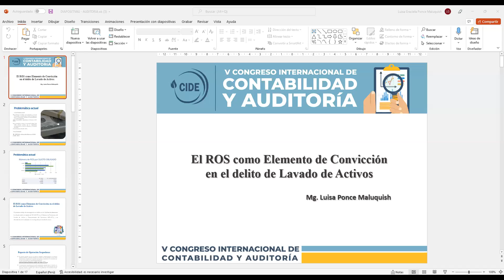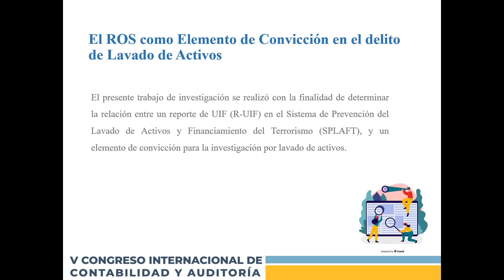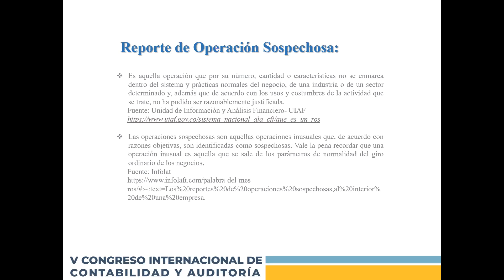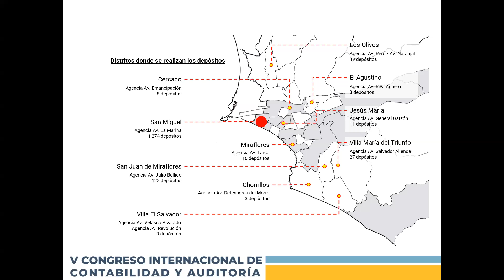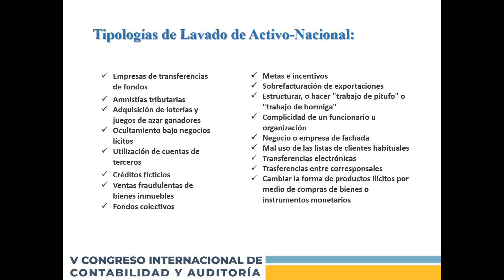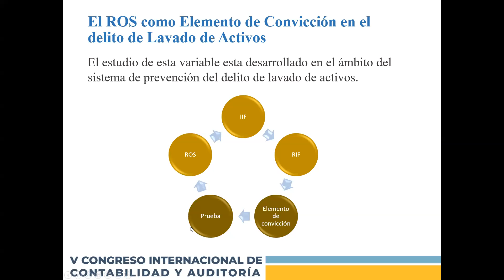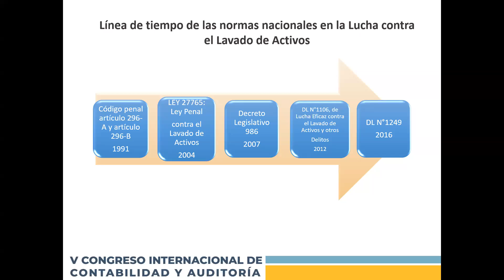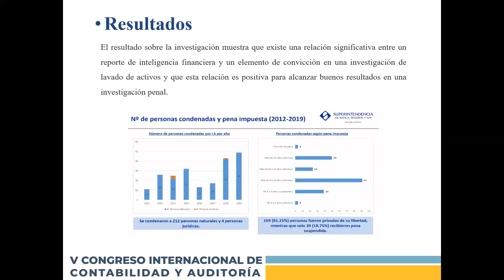V CONGRESO INTERNACIONAL DE CONTABILIDAD Y AUDITORÍA 2022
CONFERENCIA: El ROS y su relación con el Elemento de Convicción en una investigación por Lavado de Activos. EXPOSITOR: Mag. Luisa Ponce Maluquish Universidad Nacional Mayor de San Marcos